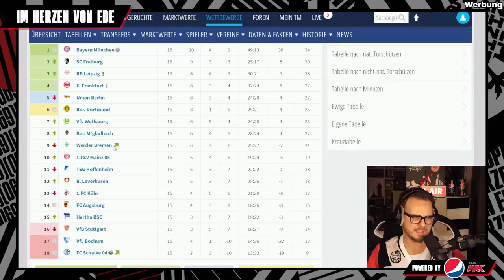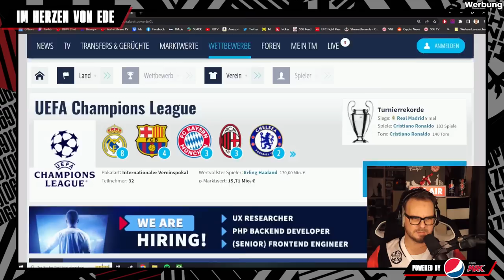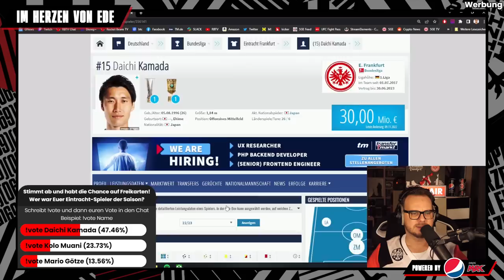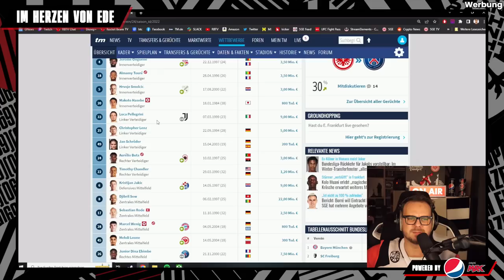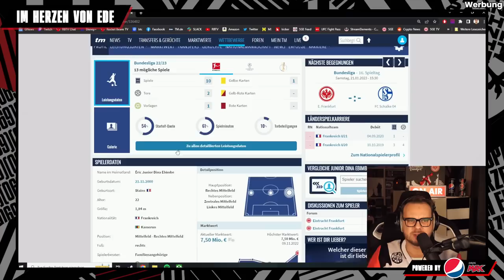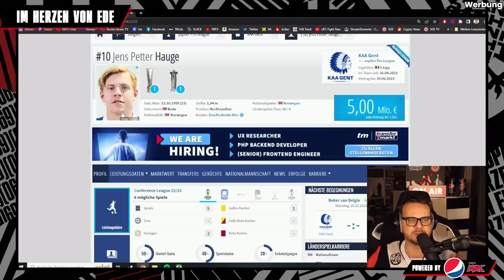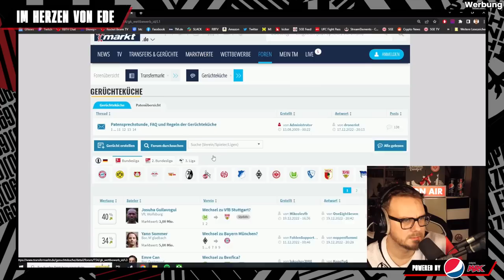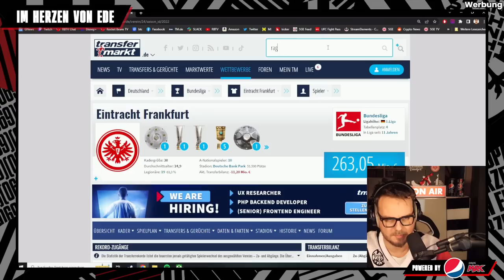Alles rund um die Eintracht! - Im Herzen von Ede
Werbung | Du willst maximalen Geschmack mit zero Zucker? Dann gönn dir die Limited Edition unter folgendem

Mit Sponsor wird endlich ein Traum wahr: Eine Stunde im Stream nur über die Eintracht reden! Wir finden gemeinsam raus, welche Potentiale der Verein aktuell mit seinen Spielern hat, schauen auf den beliebtesten Fußballer der Community und quatschen über die Rückrunde!